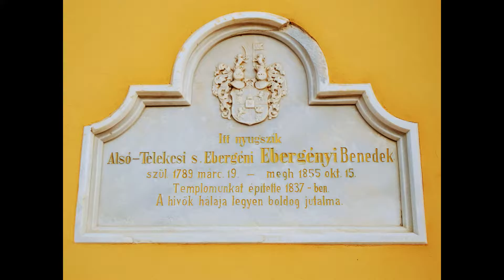Vasszécseny - Nagyboldogasszony templom